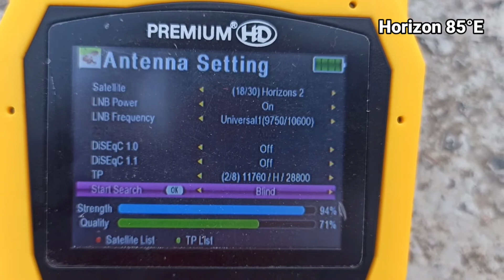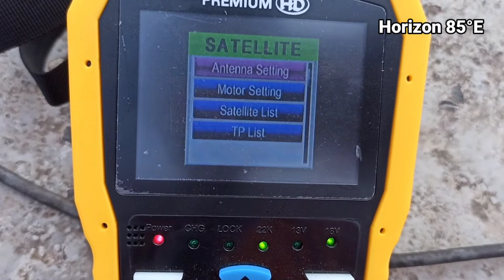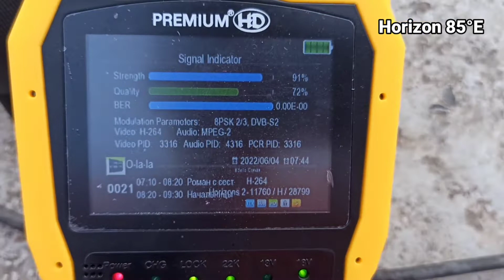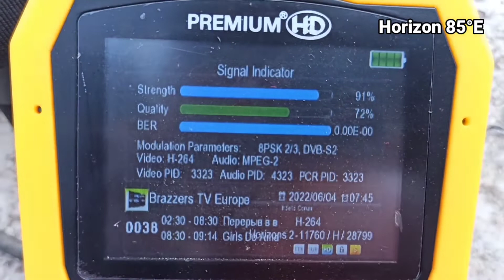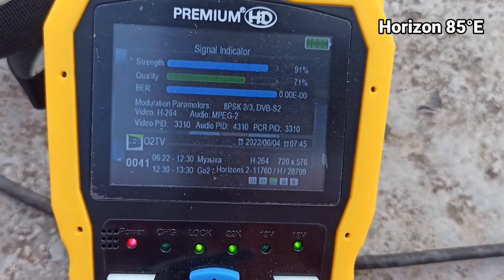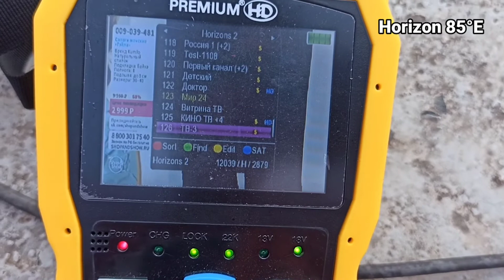Horizon 85e Letest Chennals, 4 फिट की छतरी, मध्यप्रदेश, भारत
Horizon 85e satellite information